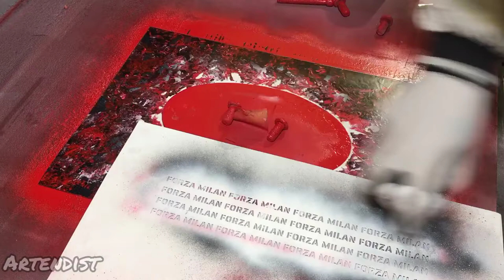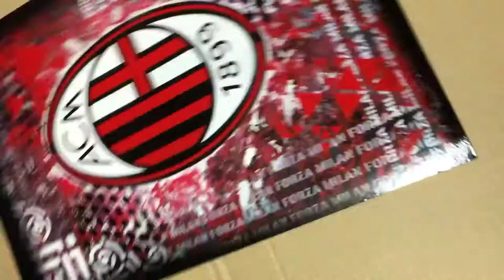How to paint AC MILAN logo - Spray paint art by Artendist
ORIGINAL, Unique handmade spray paint art of a AC MILAN LOGO made on 35x50cm poster board.
Process of 4 layers stencil step by step.